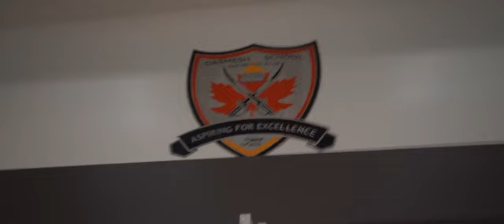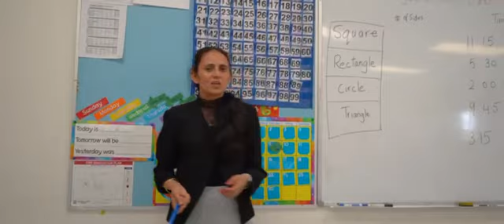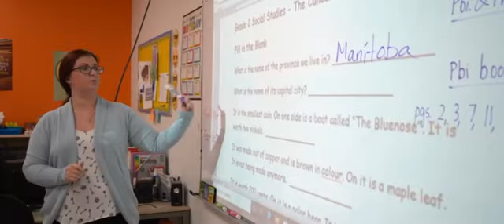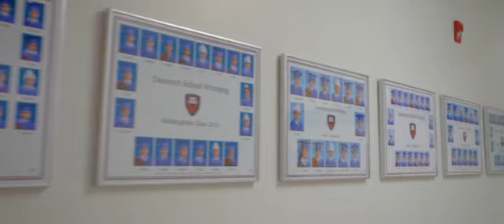Dasmesh School Winnipeg